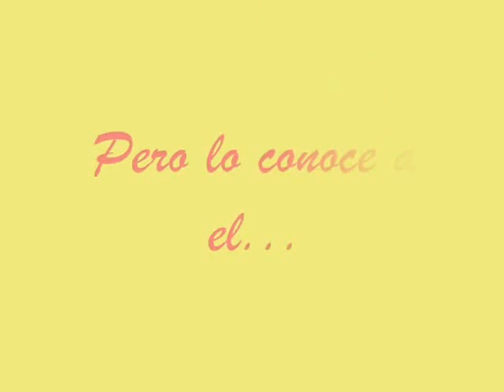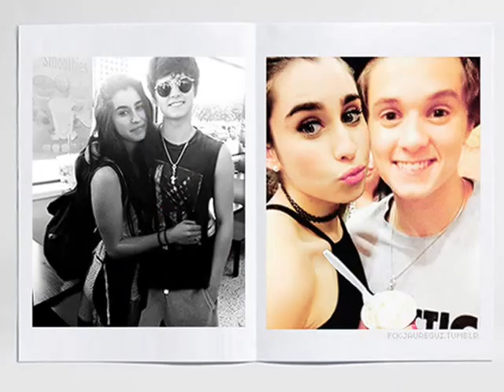Enamorada De Un Famoso - TRAILER WATTPAD